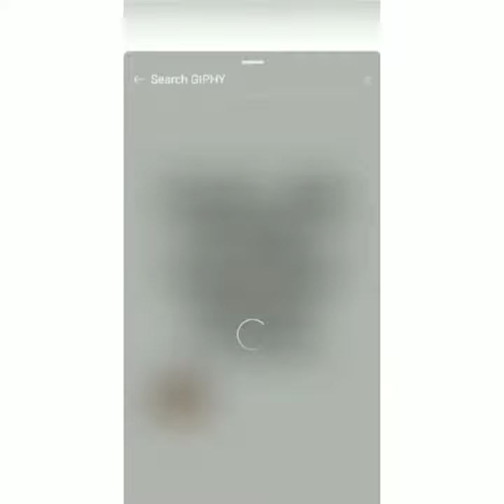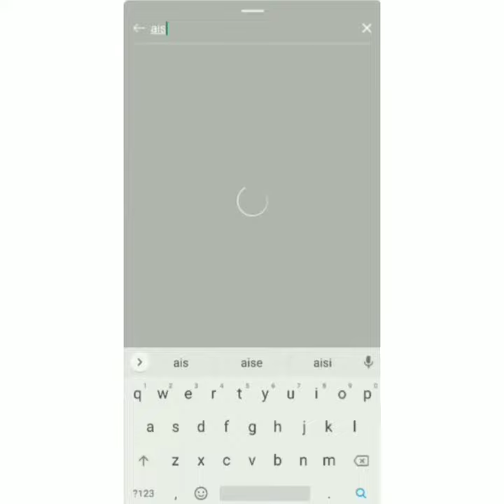Stickers or gifs for instagram stories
Learn how to get these stickers